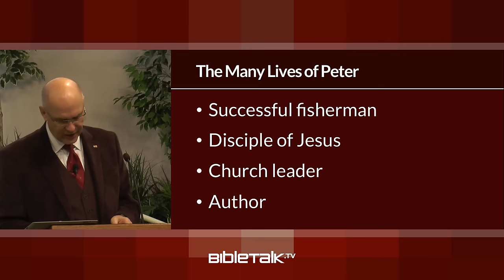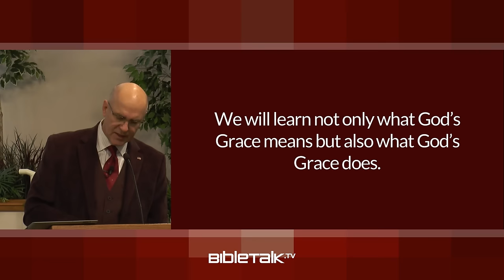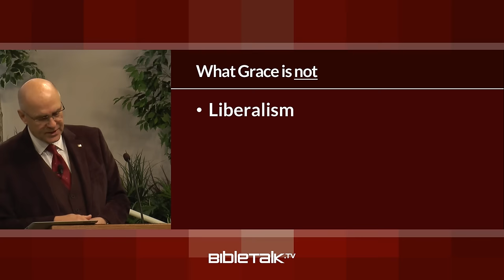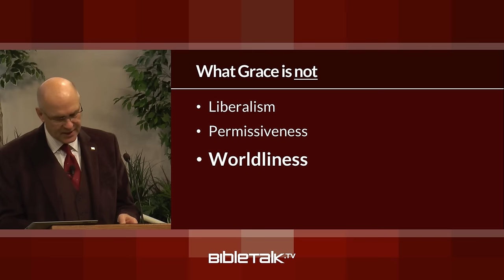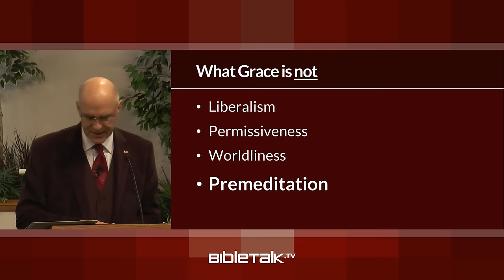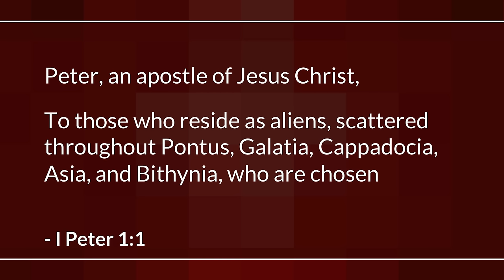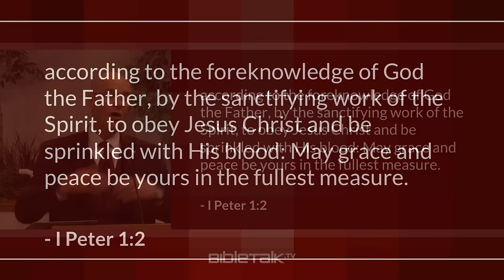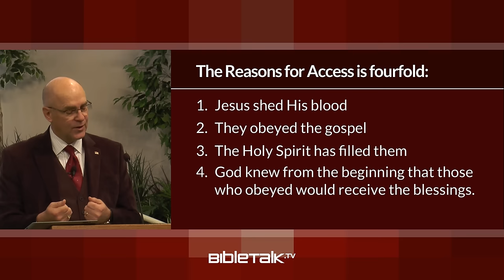1 Peter Bible Study for Beginners – Mike Mazzalongo | BibleTalk.tv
This introductory lesson on Peter's first epistle examines the many facets of Peter's life and begins exploring the different meanings this Apostle attributed to God's grace. (I Peter 1:1-12)